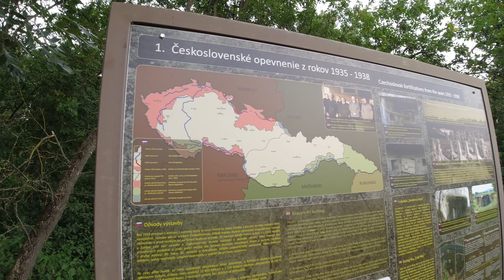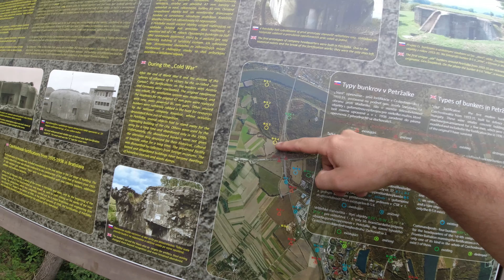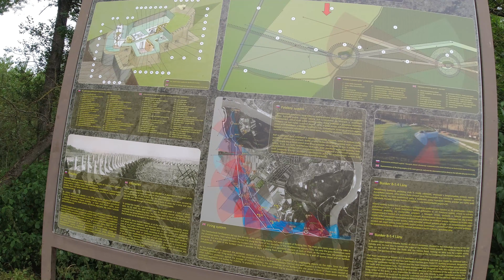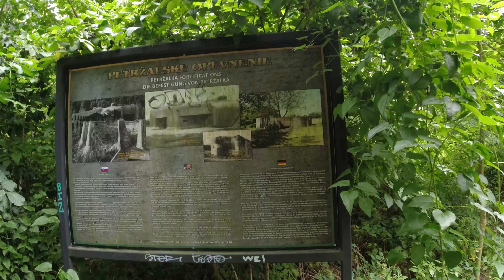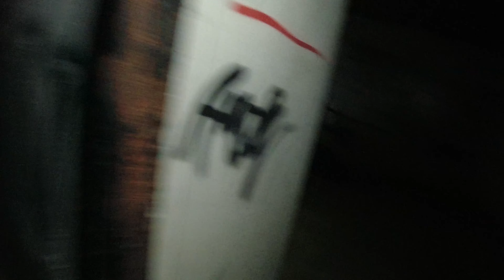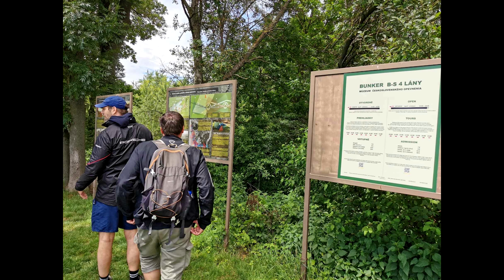Elhagyott világháborús bunkerek Pozsonynál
A BS 4 Lány bunker az 1935-től 1938-ig tartó csehszlovák védelmi rendszer pozsonyi szakaszának maradványa, jelenleg múzeum működik benne.

Pozsony azon kevés bunkereinek egyike, amelyek a nagyközönség számára is elérhetőek, kiállítási tárgyai, berendezései és városnézési módja nemcsak a fővárosban, hanem az egész országban egyedülálló hellyé teszik. Az eredeti katonai bunkert teljesen megsemmisítették, és 2011 óta újjáépítették egy önkéntesek csoportja, akik eredeti dokumentumokon és fényképeken alapulnak, hogy visszaállítsák 1938-as megjelenését.

The BS 4 Lány bunker is a remnant of the Bratislava section of the Czechoslovak defense system that lasted from 1935 to 1938, and is currently a museum.

One of the few bunkers in Bratislava that is accessible to the general public, its exhibits, equipment and way of sightseeing make it a unique place not only in the capital, but also in the whole country. The original military bunker was completely destroyed and since 2011 it has been rebuilt by a group of volunteers, based on original documents and photographs, to restore it to its 1938 appearance.